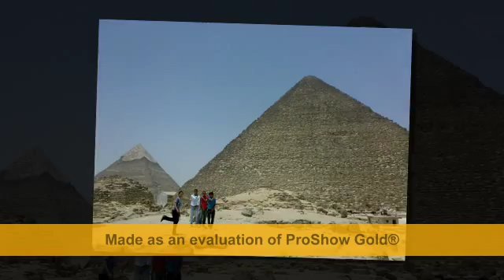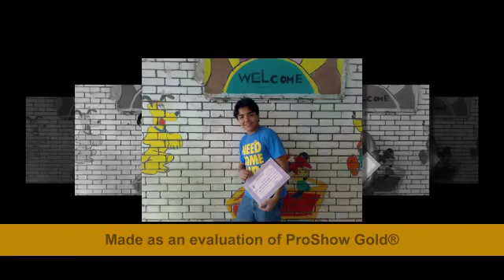Best Friends in ELHELAL EL AHMAR